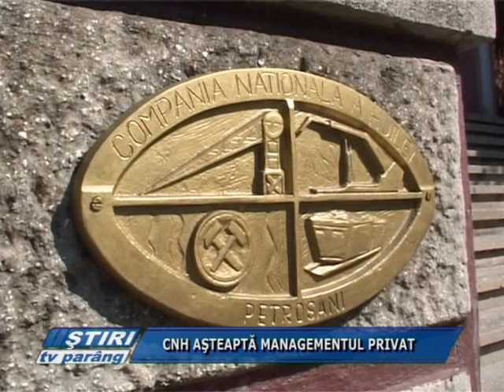CNH ASTEAPTA MANAGEMENTUL PRIVAT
Compania Huilei din Petroşani nu a fost nominalizată în rândul primelor companii de stat la care va fi instituit managementul privat. Deocamdată, la CNH aşteaptă o decizie guvernamentală,însă, nici restul companiilor nu au avut succes.
Managerul care va gestiona Compania Huilei şi activitatea de extracţie a cărbunelui, va trebui să aibă în vedere, în primul rând investiţiile. Responsabilii din CNH spun că aceasta este o prioritate şi că, dacă se doreşte rentabilizarea societăţii, atunci sigur este vorba de bani.
Directorul CNH a recunoscut, la rândul său, că soluţia pentru rentabilizarea activităţii extractive este privatizarea managementului. Viitorul Manager va aplica legea şi orice decizie va fi luată din punct de vedere economic şi nu ca acum când se ţine cont de problemele sociale pe care le generează fiecare măsură.